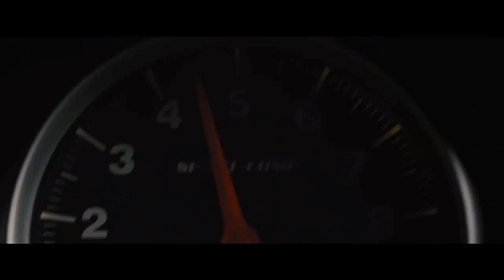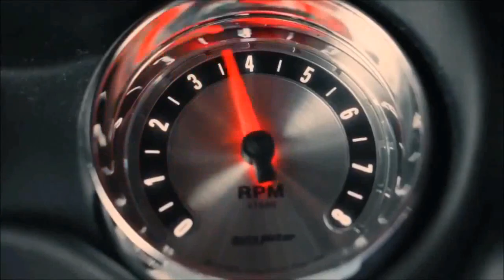Fast & Furious Rockstar Post Malone (feat.21 savage)